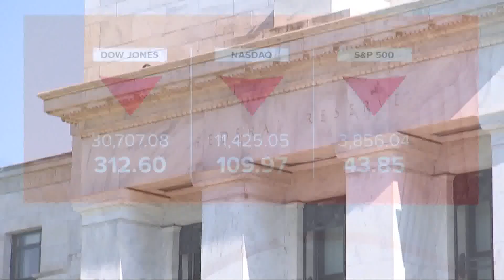Fed expected to hike interest rates but how high will the Federal Reserve go in next rate rise?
The Federal Reserve is expected to raise its target interest rates by another three-quarters of a percentage point on Wednesday, bringing it to a range of 3% to 3.25% – the highest level in 14 years.

This will mark the fifth time that the United States’ central bank has adjusted interest rates in 2022.

The Federal Reserve can raise rates as many times as needed in an effort to help solve problems that the U.S. economy faces, such as inflation, experts told VERIFY.

That’s because the Fed is “charged with doing what it thinks is best to solve the problems facing the economy,” Alan Gin, an economics professor at the University of San Diego’s Knauss School of Business, told VERIFY.